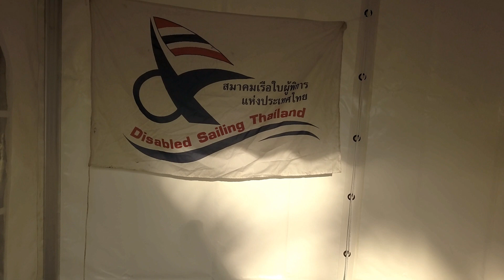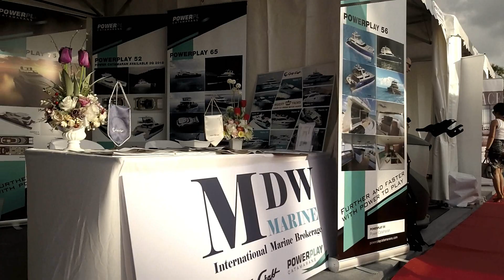Boats Yatchs and all things nice Thailand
Hi Guys just a little video of some of the 2017 Boat Show @ Ocean Marina Yacht club. with Nid Eyes of a Thai hope you enjoy it  - please check out Nids channel thanks. please like and share also subscribe to her channel